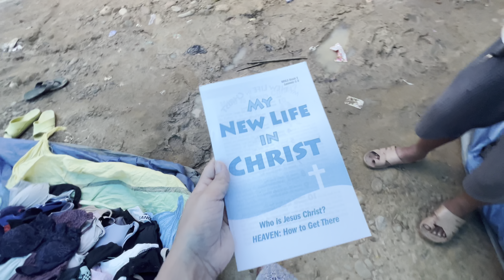Daily Vlog | my secret to increase breast milk 🥰🥰🥰🫶🫶